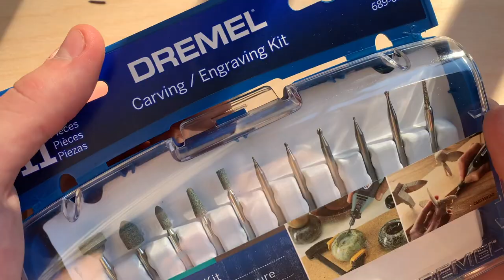I Engraved Shrek Onto a Glass with a Dremel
Shrek Shrek Shrek Shrek
You don't need to invest in a lot of expensive tools to make something fun!
Here I etch glass with a dremel 8220 / lite 7760 rotary tool. Enjoy!

MY TOOLS:
Dremel Flex Shaft
My Dremel 4300
My Dremel Lite
My Dremel 8220
My DeWalt Orbital Sander
The oil and wax I use

My most used bits and burrs:
SHAPING:
Dremel 561
Dremel 562
CARVING:
Kutzall Xtreme Flame Burr
Kutzall Original Taper Burr
Tungsten Carbide Burrs
ENGRAVING:
Dremel 191
Dremel 106
Dremel 111
SANDING:
Dremel 84922
Dremel 407
Dremel EZ402
Polishing Wheels
Dremel Sanding Disks

“We are a participant in the Amazon Services LLC Associates Program, an affiliate advertising program designed to provide a means for us to earn fees by linking to Amazon.com and affiliated sites at no extra cost to you.”

Wear a mask, eye protection, and hearing protection, and consult your tools' manuals prior to using them to ensure safety. This video is for my insta @logscarvingclub.
If you're looking for more wood carving designs and videos, I recommend watching the video where I carve a greek paddle with a Dremel 4300. I use Walnut, Poplar, and Epoxy! The epoxy was a hassle but came out really cool.